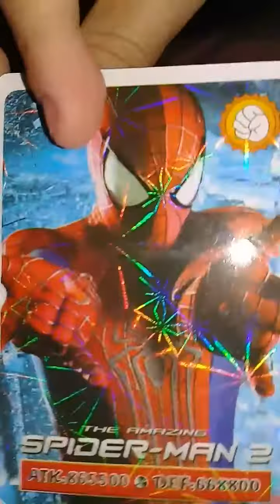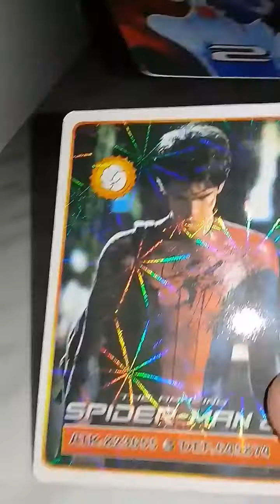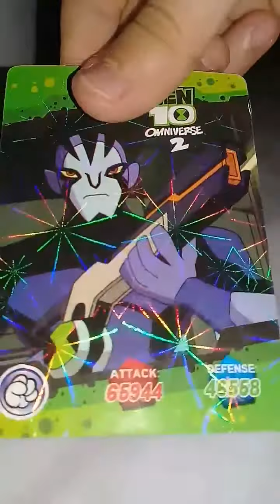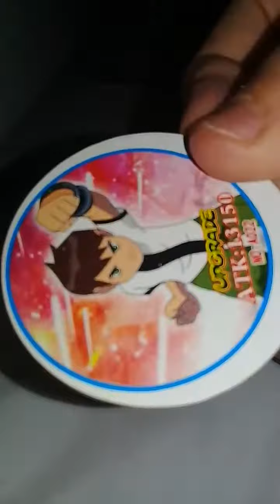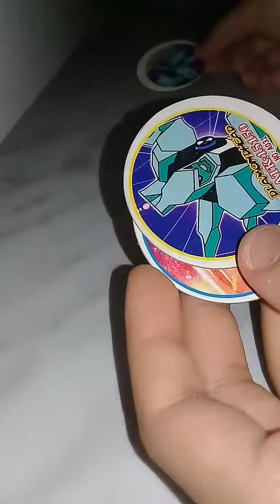Kardeşimle SPIDER - MAN 2 , SPIDER - MAN 1 ve BEN10 kartları açıyoruz !! 😉👍süperlerr 👍